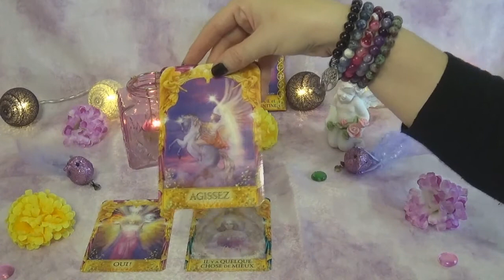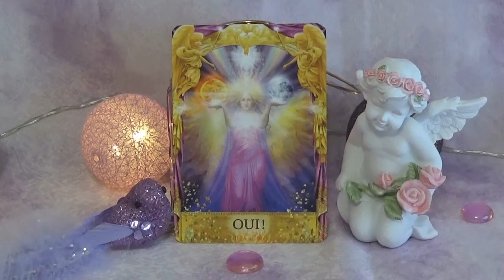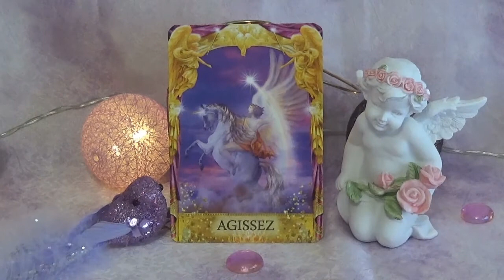Tirage " Réponses Angélique "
▼▼▼ ✻Retrouvez-moi sur :✻ ▼▼▼
★ Mon site : " Énergies zen " pour vous procuré des soins énergétique à distance